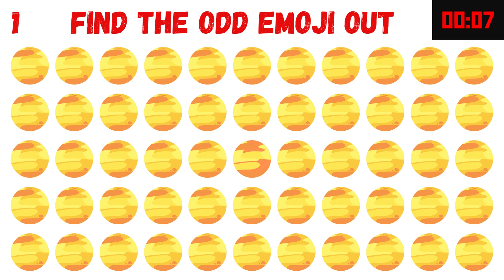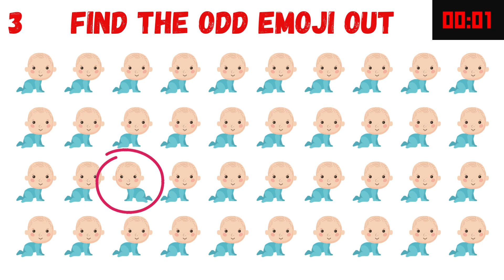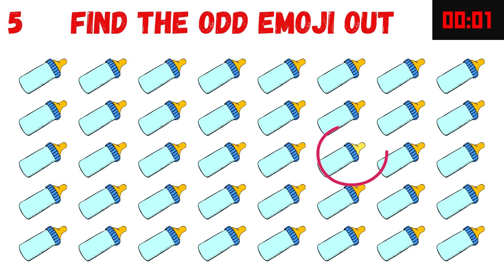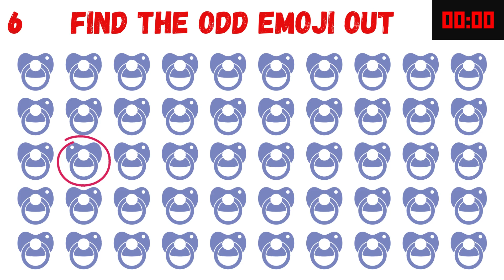HOW GOOD ARE YOUR EYES #94 l Find The Odd Emoji Out l Emoji Puzzle Quiz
There are 6  different puzzles game. Firstly, you will get 5 seconds to find the odd emoji one out. After this, correct answer will be show after finishing the time. How good is your eyesight? Here’s a simple eyesight test that will show how sharp your eyes are.

Join us for a fun and challenging game of 'Spot the Difference'! In this video, we feature 2 seemingly identical puzzle games and it's up to you to find the subtle difference between them. ages and is perfect for improving observation skills and attention to detail. Can you find all the differences before the time runs out? Put your skills to the test and join us for a game of "Spot the Difference!

brain teasers
visual perception